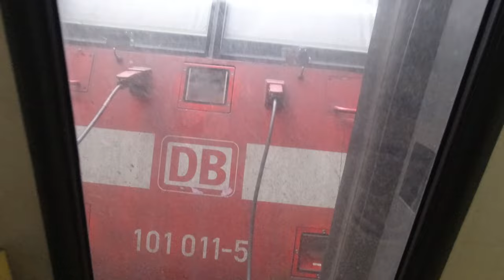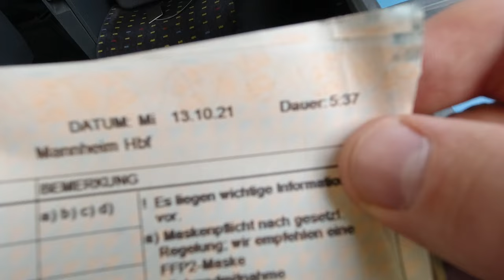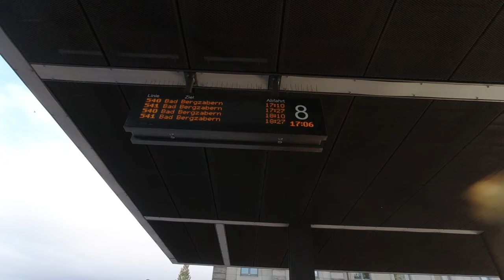Dahner Felsenland Wanderung (Teil 1/2): Übernachtung auf dem Drachenfels (Burgruine)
Wir haben im Dahner Felsenland eine mehrtägige Wanderung mit Übernachtung im Freien gemacht und waren überwiegend in und um Busenberg herum unterwegs gewesen. Die Tour bietet mit seinen bizarren Felsen einige besondere Naturschönheiten. Übernachtet haben wir auf der Burgruine Drachenfels, unter einer Felsformation am Eichelberg und anschließend unter einem Unterstand direkt in Mannheim im urbanen Bereich.

Fanpost Adresse (für Fanpakete):
Andreas T.
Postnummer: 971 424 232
Packstation 187